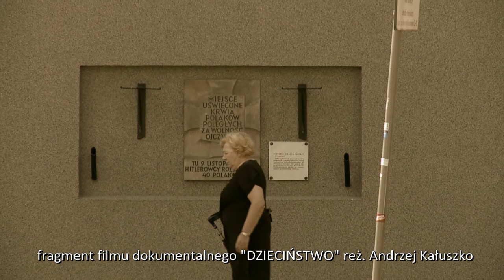Rozstrzelani na Wawelskiej fragment filmu dokumentalnego DZIECINSTWO rez A Kaluszko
"DZIECIŃSTWO" fragment filmu dokumentalnego o autentycznych , niezwykle dramatycznych i poruszających i losach małej dziewczynki w czasie II Wojny Światowej. Zdjęcia, muzyka i reżyseria Andrzej Kałuszko. Bohaterką filmu jest matka reżysera.